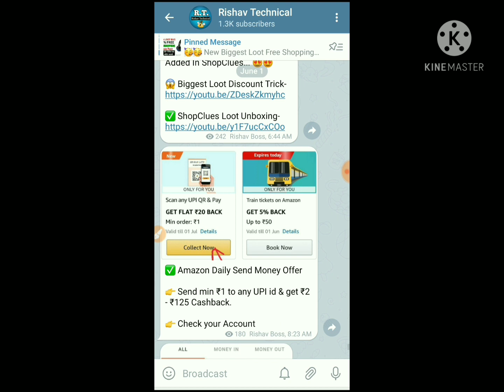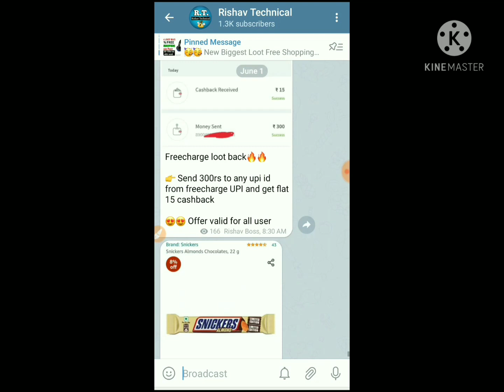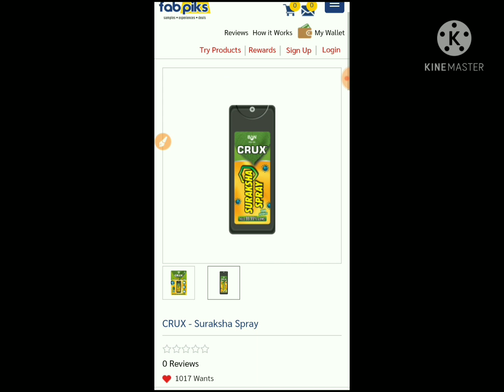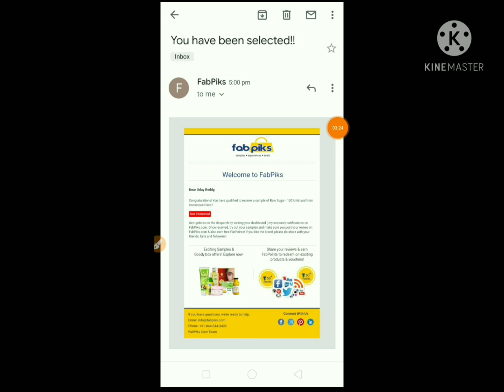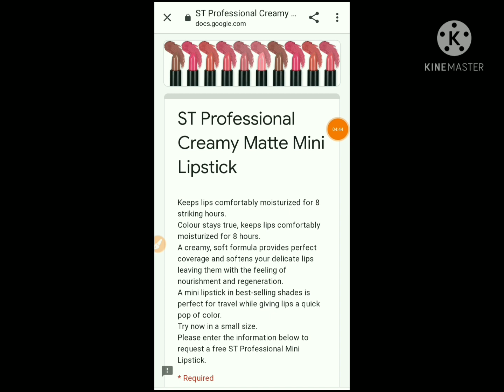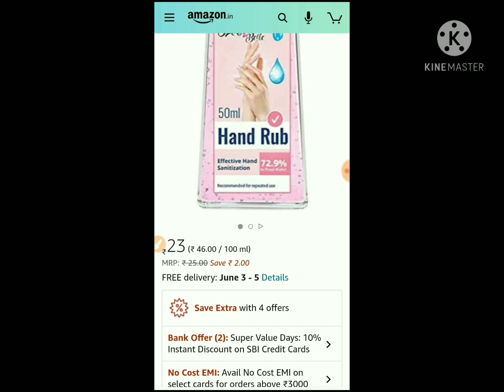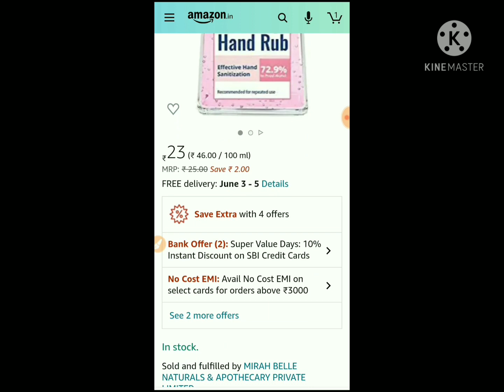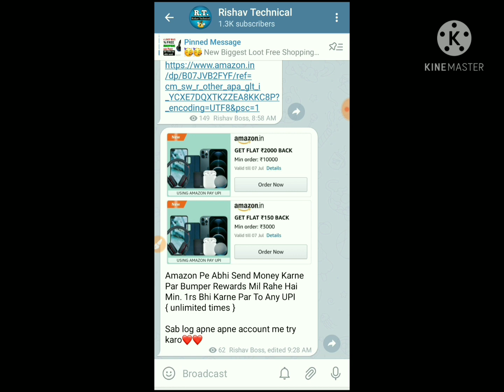🔥4 New Free Sample Today !! Free Sample Products !! Free Sample !! New Free Sample In India !!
🔥4 New Free Sample Today !! Free Indian Sample Products !! Free Sample !! Free Shopping !! New Free Sample In India !!

Apply Code For ₹100 : CC100 or FC100

4️⃣ Sanitizer at 23rs only

☝️☝️New Account Without Phone Number Trick Sab Log Dekh Lo

Code for 6 trial points 👉 nOAvKeU